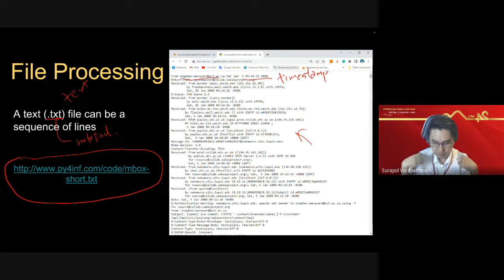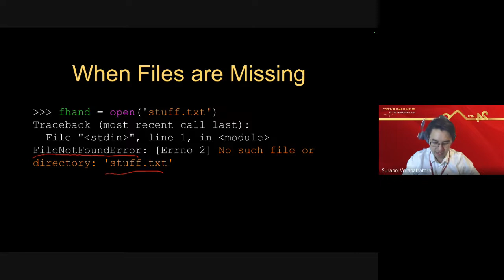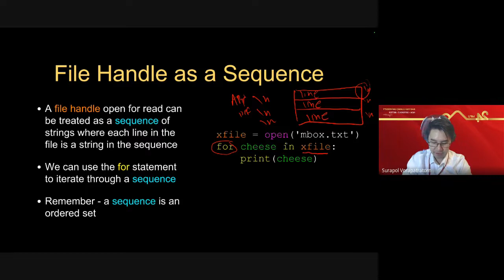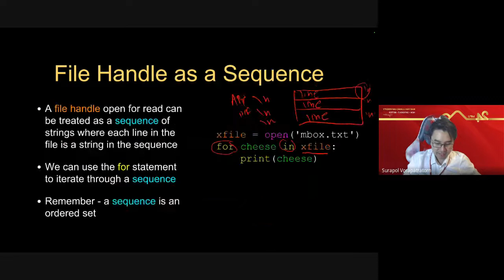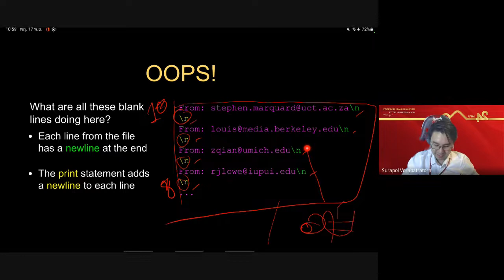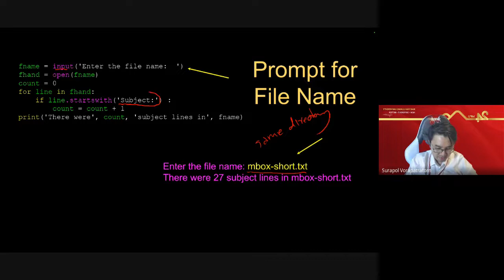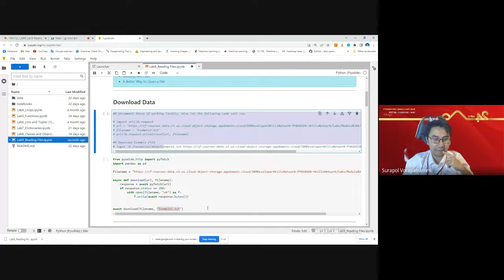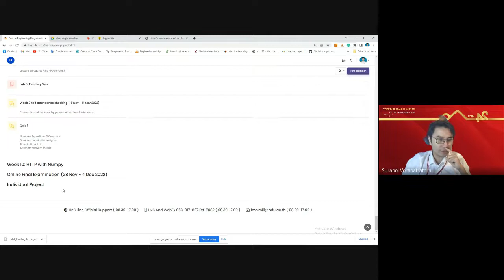1501112 Engineering Programming | Lecture 9 Reading Files | Sec2 (Thai)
1501112 Engineering Programming | Lecture 9 Reading Files | Sec2 (Thai)